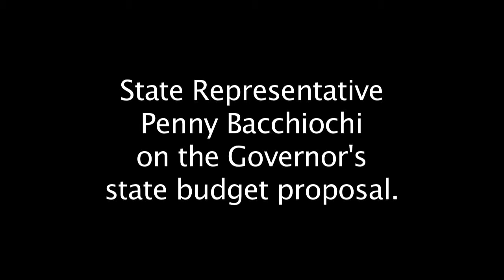Rep Bacchiochi on the Governor's State Budget Proposal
State Representative Penny Bacchiochi speaks on Governor Dannel Malloy's recent state budget proposal submitted to the legislature.